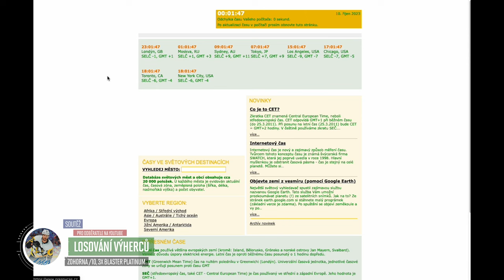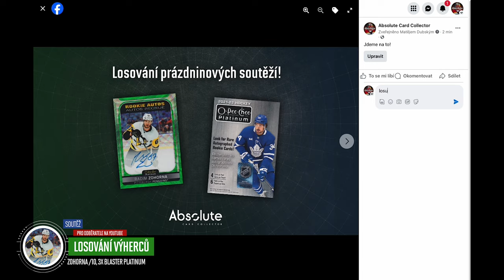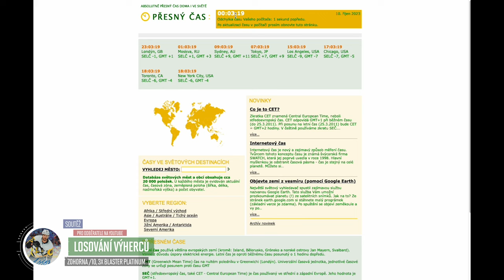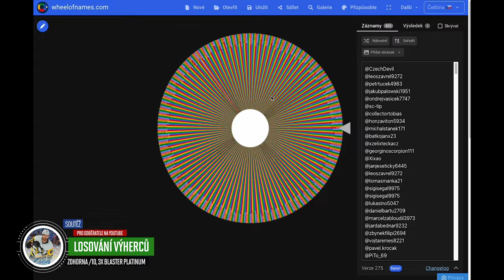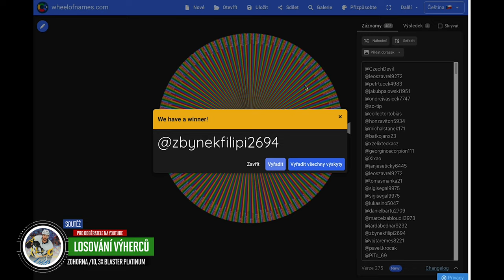Losování prázdninových soutěží: Radim Zohorna RC podpis limit /10 + 3x Blaster Box OPC Platinum!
Gratulace vítězům! Nebo si ji nechte poslat z objednávkou na našem webu. Stačí napsat do transakce. Ostatní nezoufejte a účastněte další soutěží. Na našem YouTube stale nějaké běží! Díky moc všem za účast!